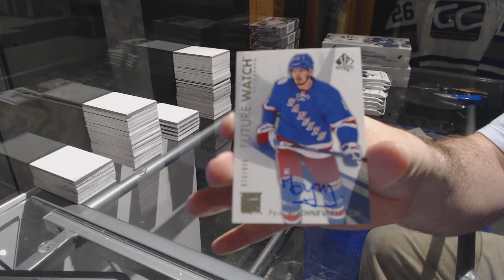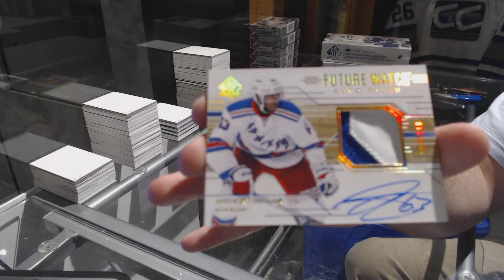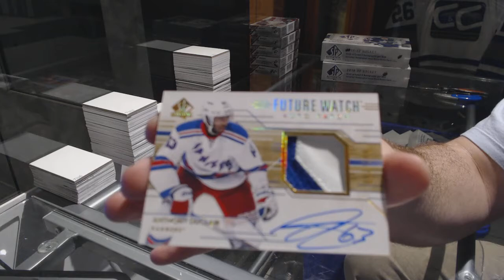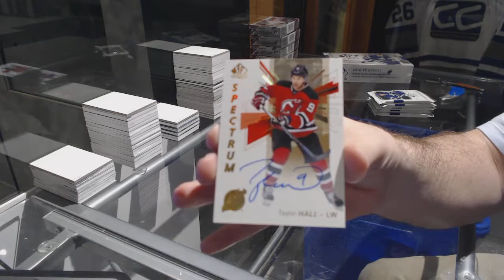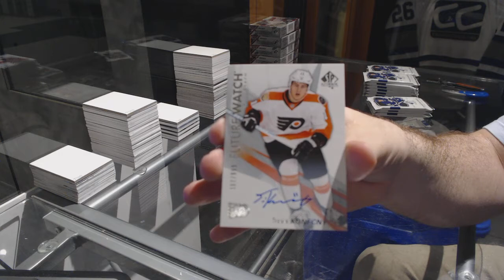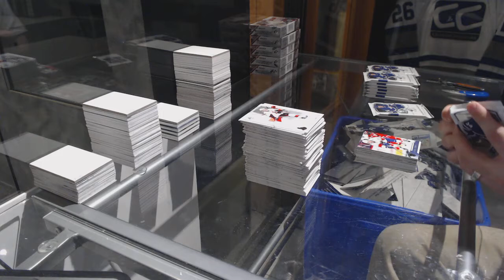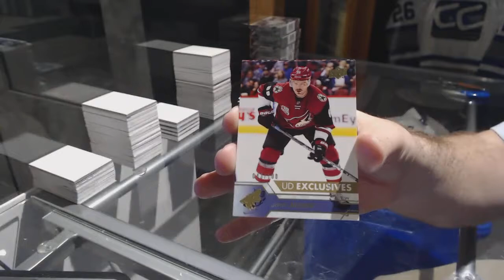16-17 Upper Deck SP Authentic Hockey 3 Box Break - C&C GB #7389